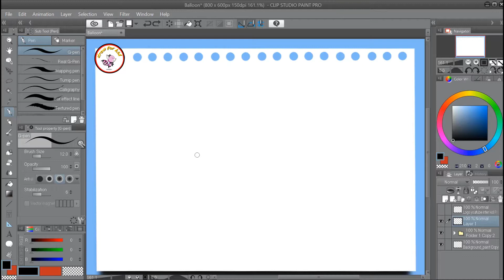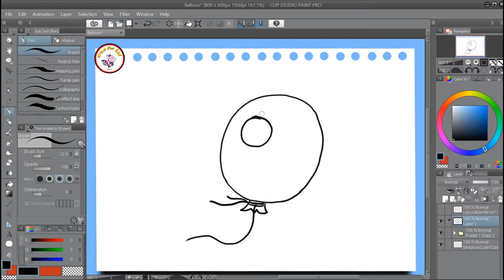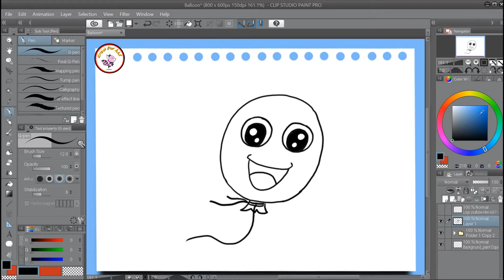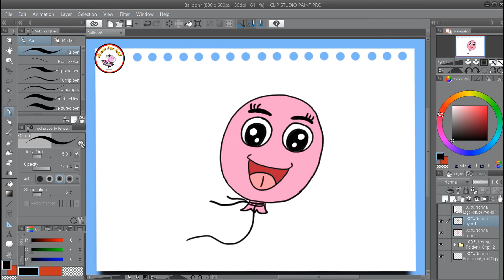How to draw a balloon - very easy drawing tutorial step by step - drawing of a balloon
Thank you so much for the visit.